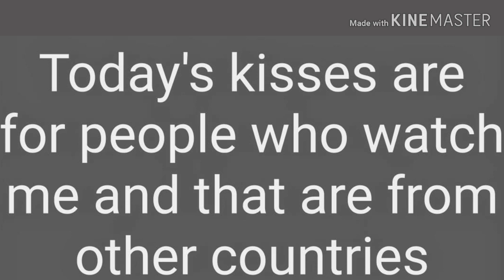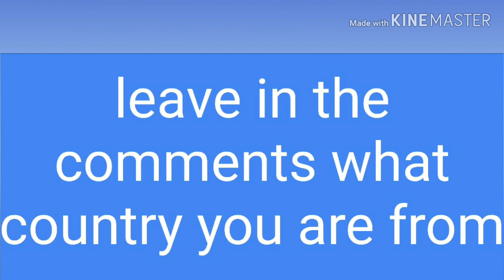amazônia selvagem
CANAL 100% MONITORADO PELOS PAIS

Vou mostrar um pouco da natureza e alguns animais selvagens que  consegui filmar aqui onde moro